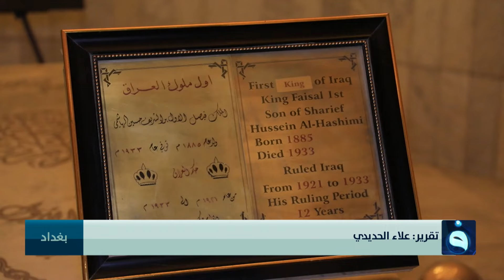66 عاما على 14 تموز.. العراقيون يحيون الذكرى في مقبرة العائلة الملكية | تقرير: علاء الحديدي